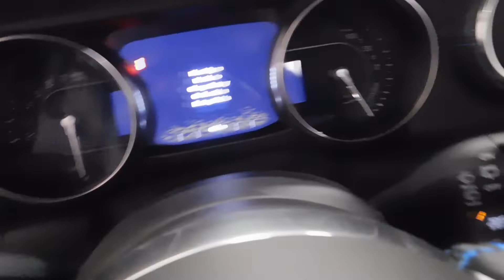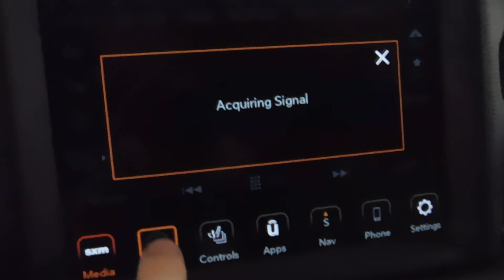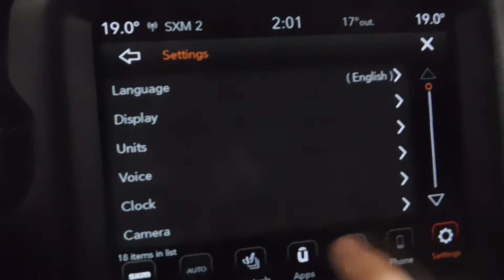15622 2022 Jeep Wrangler Unlimited Rubicon Red PHEV HYBRID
This 2022 Jeep Wrangler Unlimited Rubicon 4xe cannot wait to take you on your next adventure. This Firecracker Red Jeep comes complete with Dual Top Group, universal garage door opener, rear back-up camera, 2.0L DOHC Turbo PHEV engine, leather-faced seats, 4G LTE Wi-Fi hot spot and many more useful features.

If you have any additional questions, please reach out to our friendly sales team because we would love to earn your business!